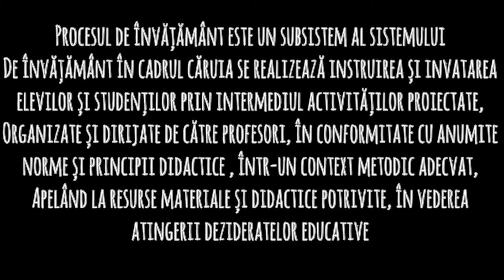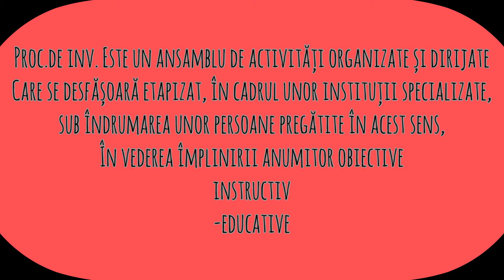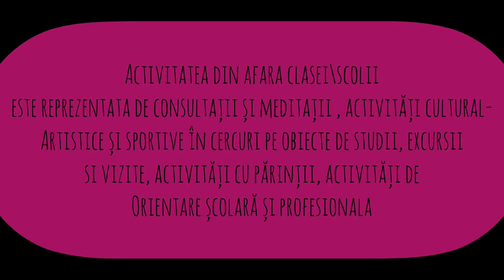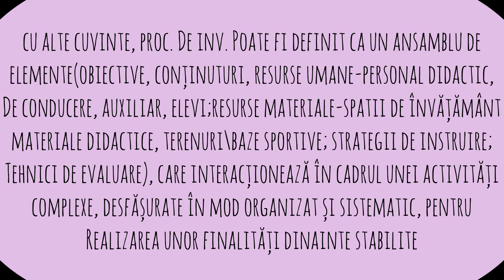Pregatire pentru titularizare 1. Procesul de invatamant